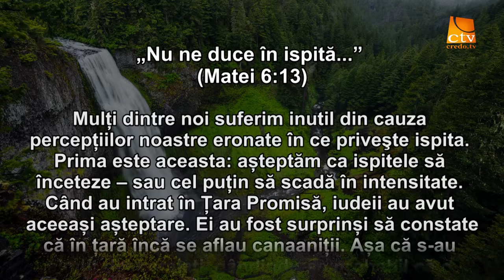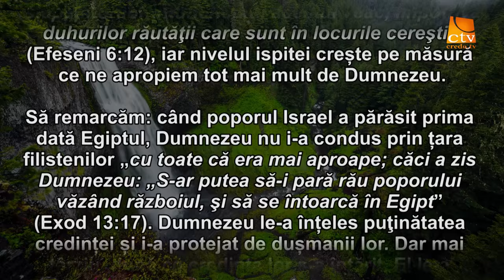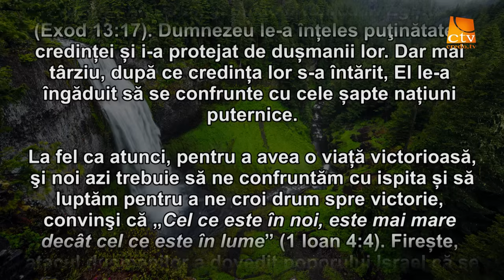Cuvantul Lui Dumnezeu pentru Astazi - 02.04.2016